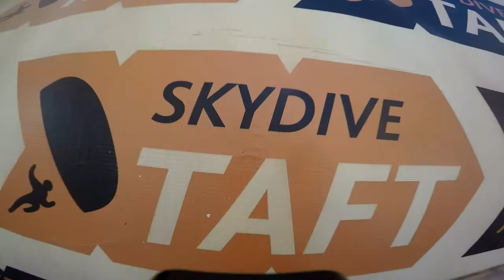Tandem Skydive | Clartissa Santisteban from Pomona, CA